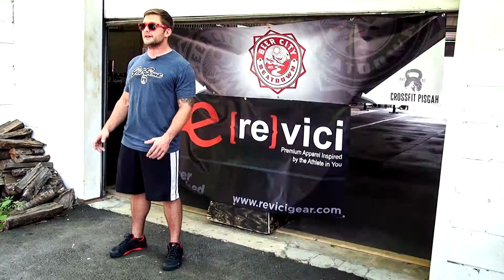CrossFit Event in Asheville | Beer City Beatdown | 2014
This is the announcement video for the 2014 Revici's Beer City Beatdown, in Asheville, NC.